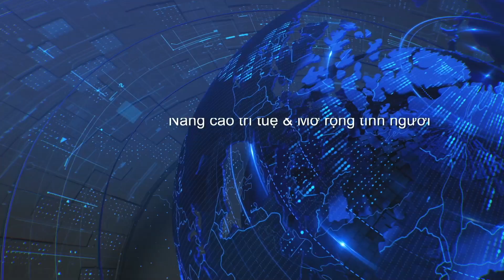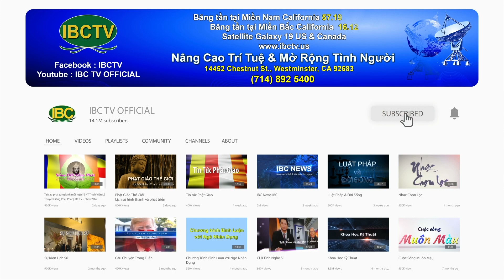Thoi Su Buoi Toi 11 14 2023 Part 1